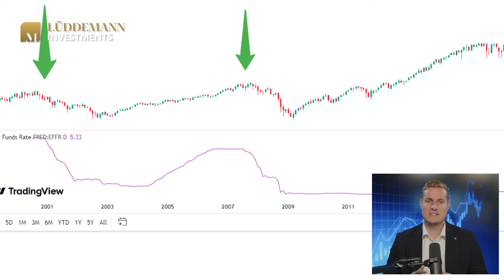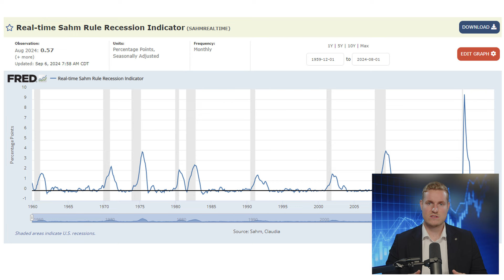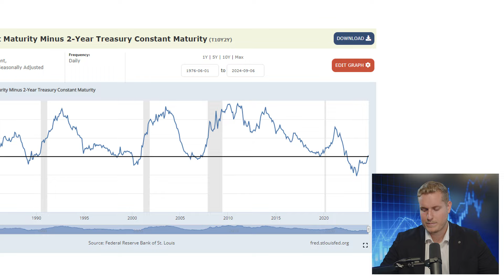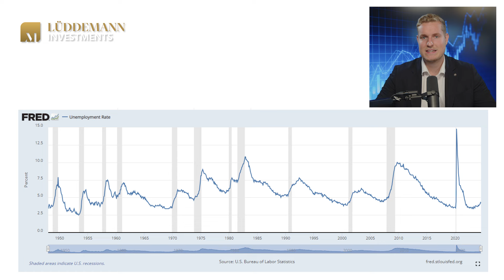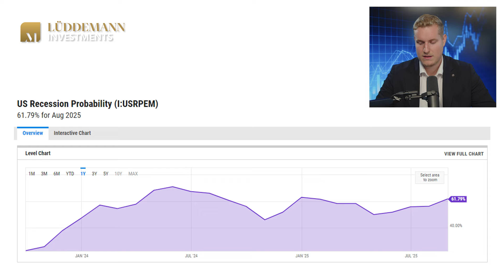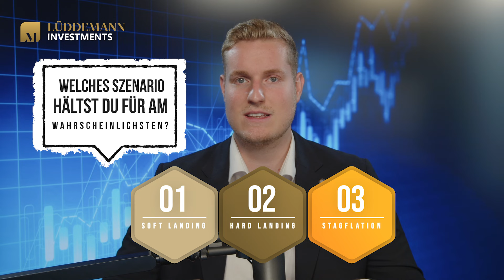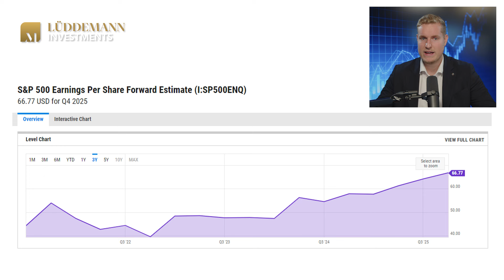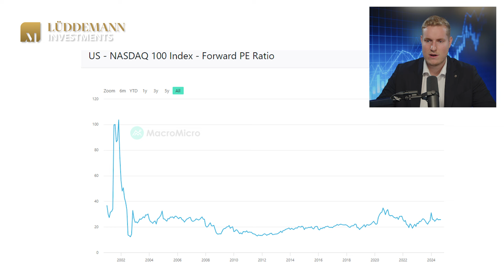Crash durch Zinspolitik? Was den Börsen JETZT droht!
Es gibt immer mehr Anzeichen dafür, dass sich die US-Wirtschaft abkühlt und eine Rezession immer wahrscheinlicher wird.

Die ersten Zinssenkungen von Seiten der Fed stehen an. Hier wird es spannend, ob die FED um 0,25 % Punkte senken wird oder gleich um 0,5 Prozentpunkte.

Was das für Auswirkungen auf den Aktienmarkt hat, das gucken wir uns in diesem neuen Video an.

► Für Trader: Lerne vom Börsenexperten wie Du ein echter Trader wirst. JETZT im 360° Trader-Mentoring durchstarten!

► Für Investoren: Lerne vom Börsenexperten Strategien werde zum Investor. JETZT im Investment-Mentoring durchstarten!

► Sichere Dir Marios Watchliste der trendstärksten Aktien zum Traden für nur 1 € testen

► Hier ein Termin vereinbaren und sich vom Experten kostenlos beraten lassen, welcher Weg in die Börsenwelt für Dich der richtige ist:

► In wenigen Jahren zu Deiner Millionen! Hier kannst du mein Buch zum Kurs »Dein MillionenDepot« kostenlos bestellen: